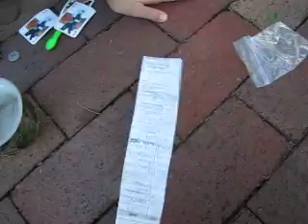GEO CACHING AT CENTRAL COLLEGE PRESBYTERIAN 8-4-2010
Geo caching in Westerville Ohio at Central College Presbyterian Church.  This was our first successful geo caching experience and it was so cool to have the bagpipe music in the background.  I don't think we'll have that to look forward to next time.